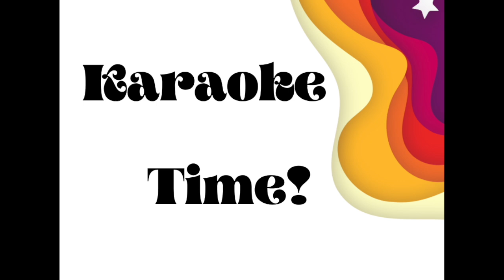Cold shower singing: does it help with stage fright? My progress in 5 months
The SingWell Karaoke Show, episode 7

For the past 5 months, I've been experimenting with cold showers to find out if they hold the key to overcoming stage fright. In this episode I talk about the journey, bring examples and discuss the topic with fellow voice teacher Alisa Peterson.

There is a happy ending! I was able to sing an entire aria under the cold shower and do pretty well.

Chapters:
0:00 Teaser
0:53 Intro My stage fright background
3:25 The connection of stage fright to cold exposure
7:00 Alisa: Is the cold a back door into dealing with stage fright?
11:37 How you can call my show
12:02 Accepting my stress response
15:23 What I'm hoping will become of my stress response
17:19 Alias has zero stage fright singing jazz, but classical..?
18:03 Alisa and I ask people to join our research
21:06 Singing in cold showers - examples from summer 2022
25:39 how I changed mindsets to handle the cold
27:14 Discovering deep breathing - game changer
29:07 Winter challenge - taking REALLY cold showers
36:48 Final result - singing complete Mozart aria in the cold
43:01 Conclusion

Alisa has an opera podcast!

Free glimpse of the course that you can start working with, in the shower,  right now: